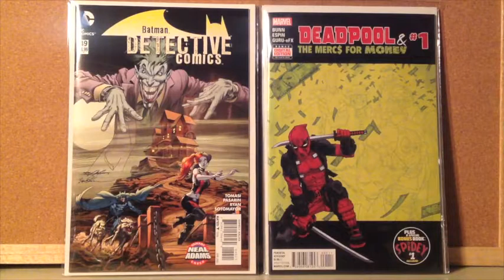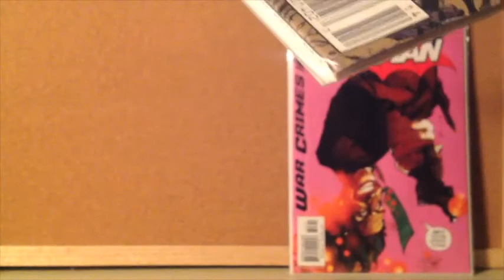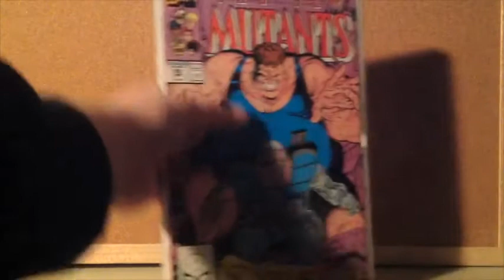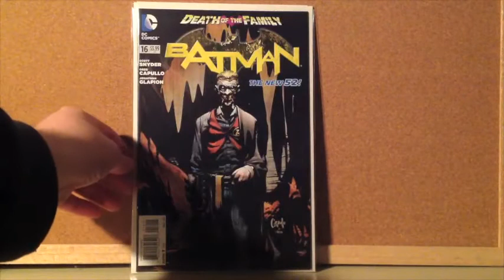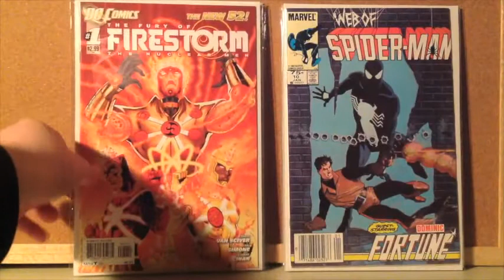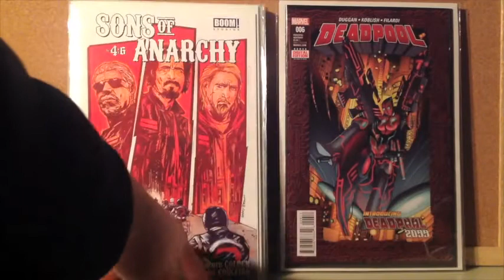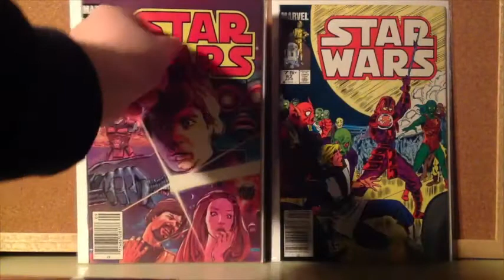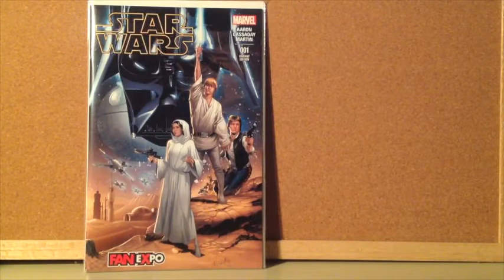Comic Book Haul #11 - What's On My Desk (Deadpool, DetectiveAdams, Nerd Block and other variants)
Featuring: A convenience store haul, which included a $20 bargain box of 140 mostly 90's books that I traded to a buy and sell store for $38 credit. The credit went toward all $1 books, including some new Marvel from 2015, Nerd Block variants, con variants, Batman, Star Wars and more. Really cool haul for $20!